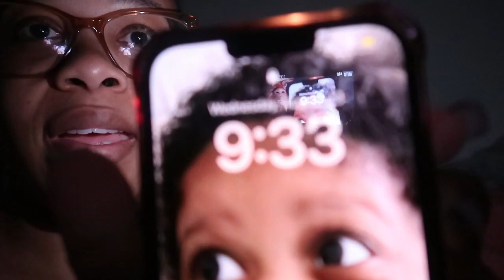A Day In My Life As A New Mom | baby boy explosive diarrhea in the car, tj maxx trip & much more!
A Day As A New Mom | baby boy explosive diarrhea in the car, tj maxx trip & much more!